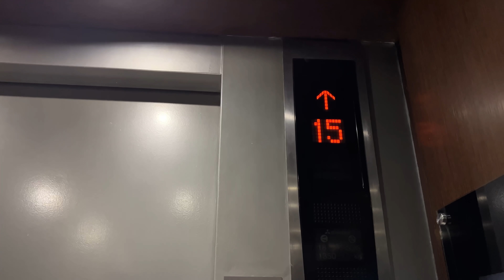Kochi Vlog ✨l Fun Day Sunday 🤪 l Dance Practice 💃🏻l Crown Plaza⭐️ | Malavika Krishnadas